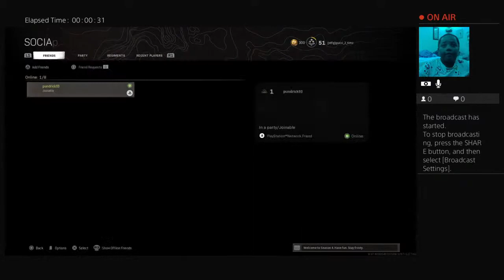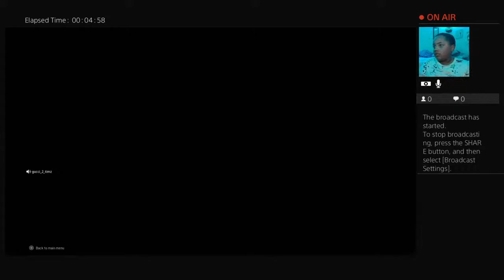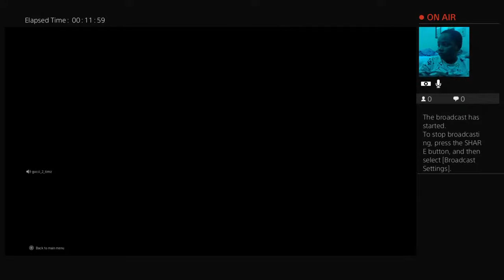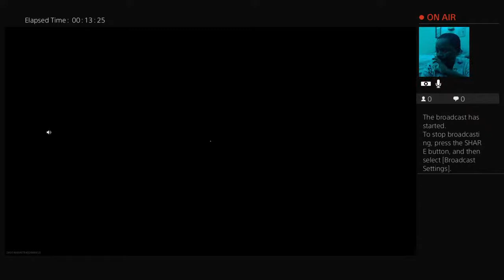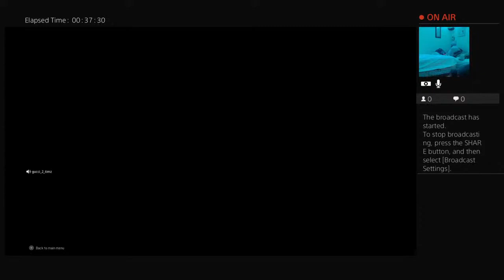gucci_2_timz's Live PS4 Broadcast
Nightmares are black my soul is dark wherr am i